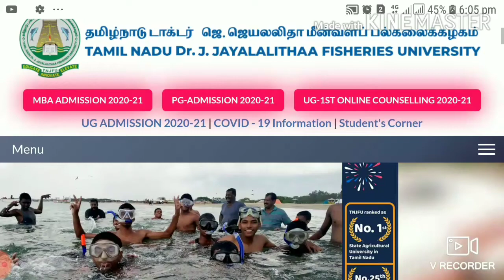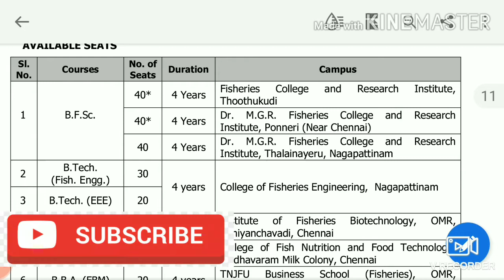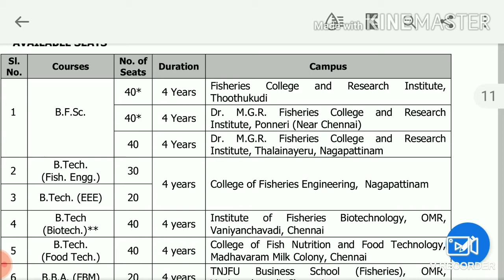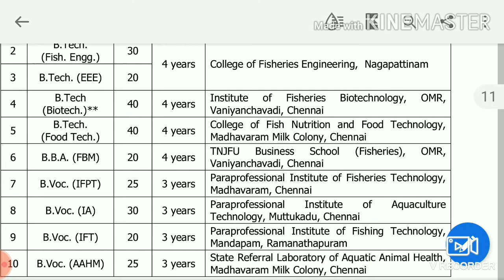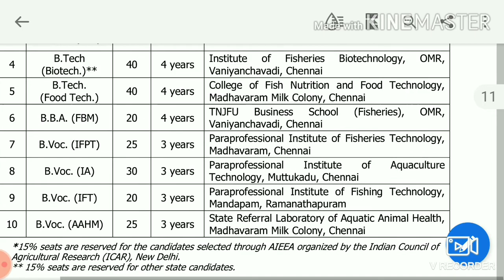TNJFU 2020 - Seat Matrix | UG Admission 2020 | In Tamil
TNJFU 2020 - Seat Matrix is explained in this video, in Tamil language.